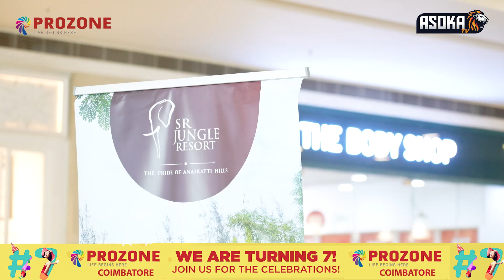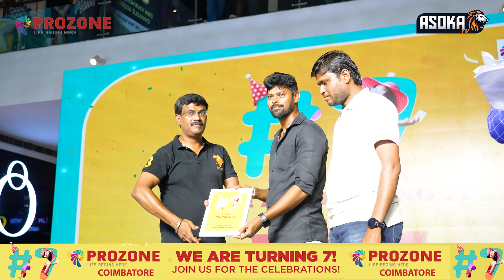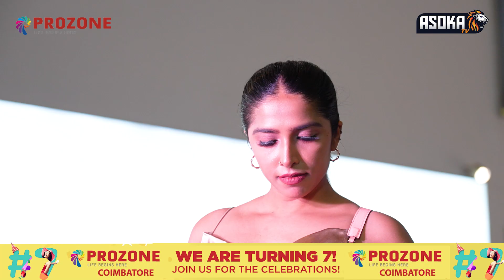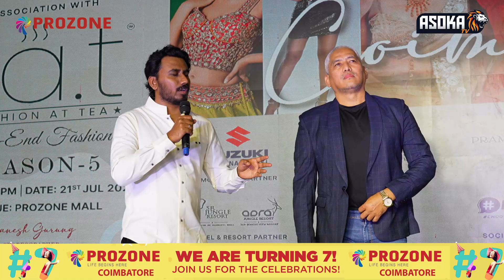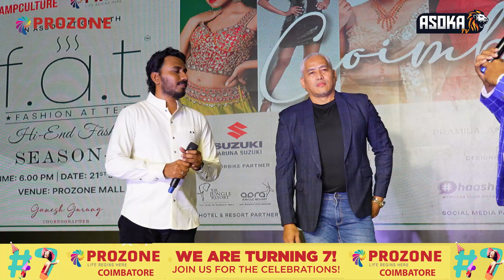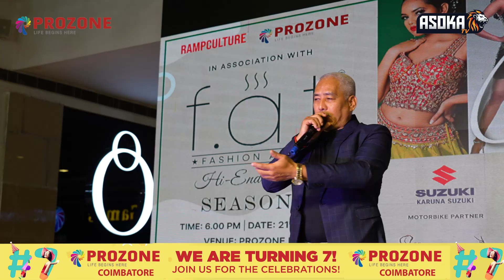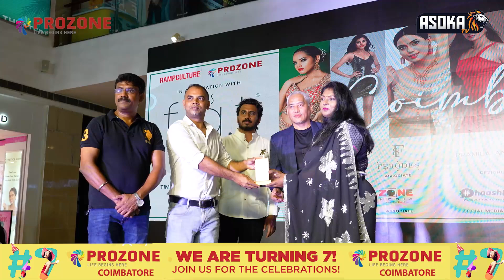Prozone Mall 7th year Grand Anniversary Coimbatore | Fashion Show | 7world Starch